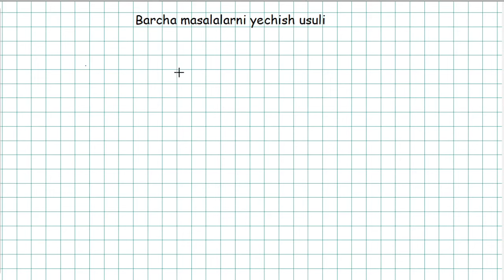Bu darsdan keyin Kimyodan istalgan masalani yecha olasiz.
Kimyo fanidan barcha masalalarni yechish usuli. Ushbu dars kimyodan endi tayyorlanishni boshlagan abituriyentlar uchun mo`ljallangan. Bunday o`quvchilar masalalarni yechishni nimadn boshlashni bilmay qiynalishadi. O`ylaymanki ularga suhbu dars foydali bo`ladi.
Kanalda hali yangi bo`lsangiz obuna bo`lishni unutmang. Video yoqgan bo`lsa unga layk bosing.